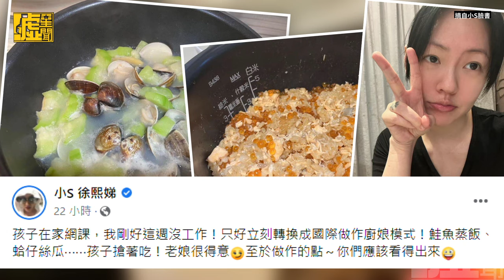小S被許老三嗆起笑 還被無奈回「遺傳你」